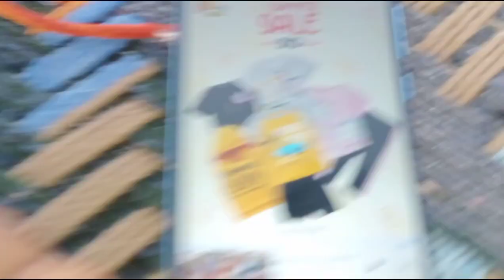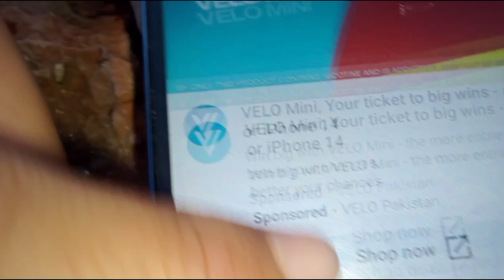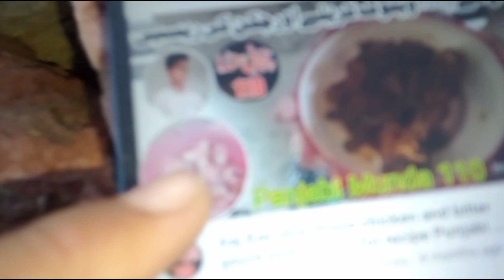aaj Ghar AA te hi Bohat acha Khana Mila village life in Pakistan Punjabi Munda 110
video viral
salmanofficial
faisalnomanofficial
duckybhayofficial
Sandeep maheshwari
Zubair ashraf

rahat fateh ali khan,rahat fateh ali khan songs,ghar se nikalte hi,chalo sajna jahan tak ghata chale,karan johar,khasa aala chahar,o re piya rahat fateh ali khan,khasa aala chahar new song,ghar se nikalte hi kuch dur chalte hi,loot liya khasa aala chahar,ghana kasoota trailer,tera ghata mera kuch nahi jata,channa ve hindi songs,ghar se nikalte hi armaan malik,armaan malik ghar se nikalte hi,isme tera ghata mera kuch nahi jata